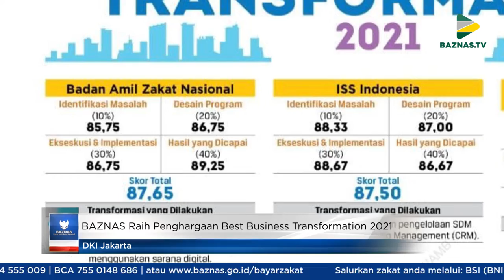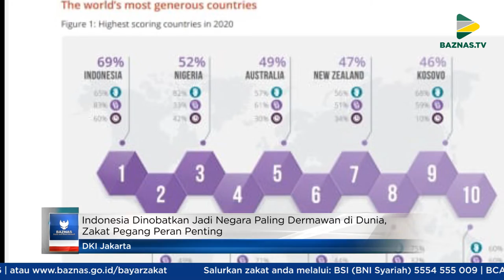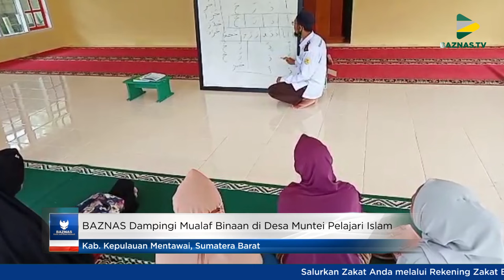BAZNAS News | 15 Juni 2021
BAZNAS Raih Penghargaan Best Business Transformation 2021

Badan Amil Zakat Nasional meraih penghargaan sebagai Best Business Transformation 2021 yang diadakan media SWA. BAZNAS terpilih bersama 14 perusahaan dan lembaga lain yang berhasil dalam bertransformasi dan berinovasi. BAZNAS dinilai berhasil bertransformasi dalam pengelolaan zakat secara digital yang memberi kemudahan masyarakat untuk berzakat maupun penyaluran dana zakat, infak, dan sedekah secara digital.

Indonesia Dinobatkan Jadi Negara Paling Dermawan di Dunia, Zakat Pegang Peran Penting

World Giving Index 2021 menobatkan Indonesia sebagai negara paling dermawan di dunia versi  yang dirilis Charity Aid Foundation (CAF). Indonesia menempati peringkat pertama dalam daftar negara dermawan dengan skor indeks keseluruhan 69 persen, disusul Kenya, Nigeria, Myanmar, dan Australia di lima besar. Zakat, infak, dan sedekah memberikan pengaruh besar terhadap predikat ini. Selain itu, peringkat ini juga menunjukkan jika masyarakat Indonesia semakin meningkatkan kepeduliannya dengan berbagi di masa pandemi.

BAZNAS Dampingi Mualaf Binaan di Desa Muntei Pelajari Islam

Badan Amil Zakat Nasional terus mendampingi para mualaf binaan dalam memperdalam ilmu agama, salah satunya melalui pembinaan mingguan bersama Dai Mualaf Center BAZNAS di Desa Muntei, Kecamatan Siberut Selatan, Kabupaten Kepulauan Mentawai, Sumatera Barat. Pembinaan mingguan yang dilakukan pada Minggu, 12 Juni, diisi dengan pentingnya kesabaran dalam menuntut ilmu dan belajar bagi mualaf. BAZNAS berharap dengan pendampingan dan pembinaan intensif, para mualaf dapat menjadi pribadi yang lebih baik serta selalu mematuhi perintah dan menjauhi larangan Allah SWT.